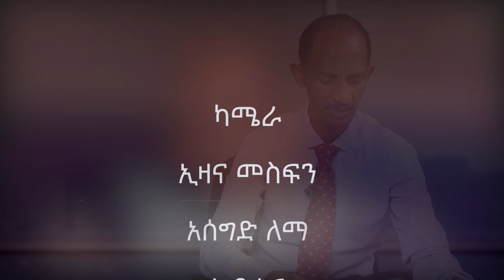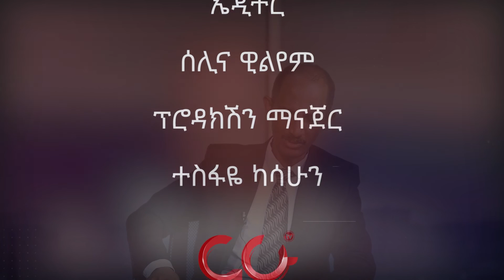Ketarike Mahder ክፍል 2 ኢትዮጵያ አሁን እየገጠማት ላለው ፈተና ዋነኛው ህገመንግስቱ ያመጣው ጣጣ ነው